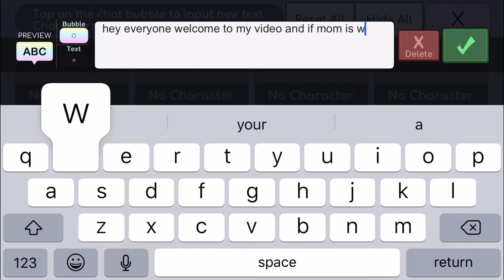Happy Mother’s Day :)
If mom is watching this mom have a awsome Mother’s Day